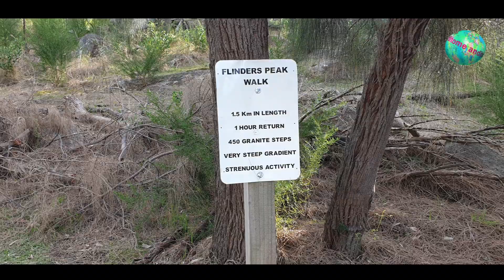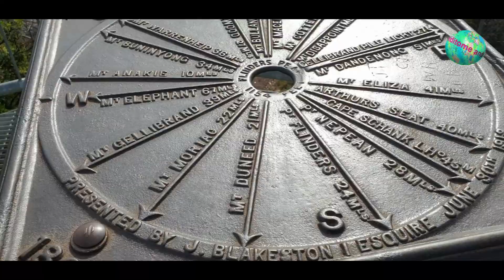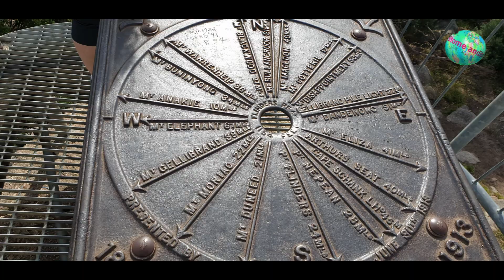Flinders Peak, You Yang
Flinders Peak is the highest area in You Yang and when you are on top, you can see in 360 degrees the view of Western volcanic plains, Geelong and Melbourne.  The walk starts at the Turntable Park and would take 1 hour return (if you are not going to stop and take pictures ), 1.5km in length, 450 granite step, with very steep gradient and I could say mild walk.